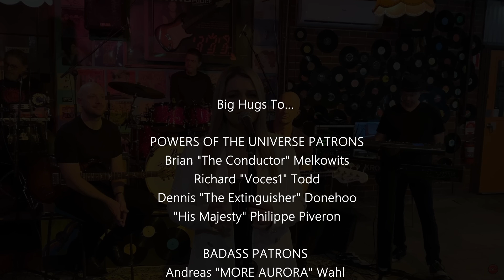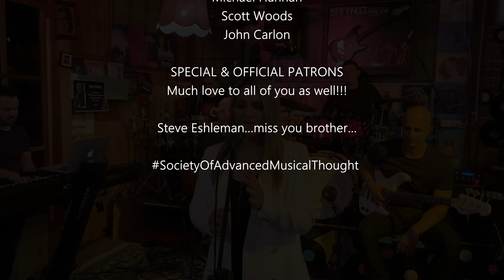"Wind Beneath My Wings" (Bette Midler Cover) by The HSCC, Reaction/Analysis by Musician/Producer